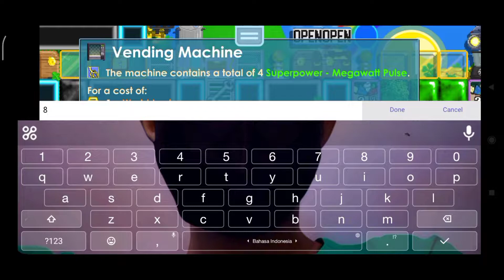LAZY PROFIT!!!! BUAT TOKO CRIME CARD LAGI!!! TAPI KALI INI BERBEDA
gk beda jauh ya profit nya 🗿